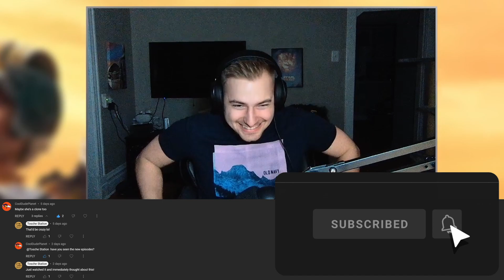I'm speechless... | Bad Batch S2 Finale "Plan 99" Reaction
This was... just incredible... I... I need a second to recover.

Description Tags: Tech, Wrecker, Hunter, Echo, Omega, Captain Rex, Scorch, Nala Se, Lama Su, Prequels, Sequels, Original Trilogy, Skywalker Saga, Phantom Menace, Attack of the Clones, Revenge of the Sith, A New Hope, Empire Strikes Back, Return of the Jedi, Force Awakens, Last Jedi, Rise of Skywalker